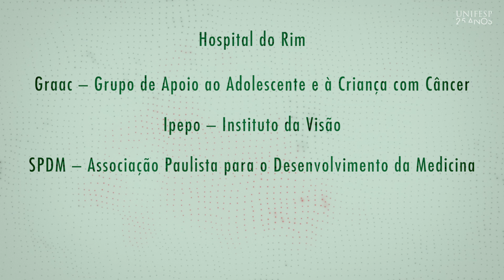Quem participou da resposta da Unifesp à pandemia? | Unifesp 25 anos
Instituições parceiras, projetos sociais, pesquisadores, profissionais de diversas áreas... São muitos os aliados da universidade pública no trabalho de enfrentamento à pandemia.

este vídeo é parte do 8º episódio da série Unifesp 25 anos: Universidade Pública, Conhecimento Público

patrocínio: AFIP — Associação Fundo de Incentivo à Pesquisa

com a participação de:

Soraya Smaili
reitora da Unifesp

créditos:
- produção: Peripécia Filmes
- direção e edição: Daniel Salaroli
- pesquisa e roteiro: Chica San Martin
- grafismos e finalização: Caio Polesi
- captação remota: Chica San Martin
- locução: Daniel Salaroli
- coordenação de produção: Chica San Martin
- coordenação da série: Pedro Fiori Arantes e Lia Bittencourt

músicas:
- A Ghost Town, de Quincas Moreira
- Ngoni, de The Mini Vandals, com a participação de Mamadou Koita and Lasso

filmes:
- Lava uma mão, pelo grupo de Voluntariado da Escola Paulista de Medicina
- Jardim Helian – Memória e luta por saneamento, de Nicolau Bruno

imagens adicionais:
- Equipe Nancy Bellei
- Alex Reipert - DCI Unifesp
- Leopoldo Silva - Agência Senado - CC2.0
- Marcos Oliveira - Agência Senado - CC2.0
- Renato Gizzi- CC2.0
- Laboratório de Neuroengenharia e Neurocognição
- Bruna Melo - Laboratório de Neurobiologia Molecular
- Marimelia Porcionatto
- Taíza Stumpp Teixeira
- Alexandre Tashima
- Aparecida Tanaka
- Marco Antonio de Angelis
- Lumena Furtado
- Pró-reitoria de Graduação
- Pró-reitoria de Administração
- Roberta Stilhano
- Robertha Lemes
- Mario Janini